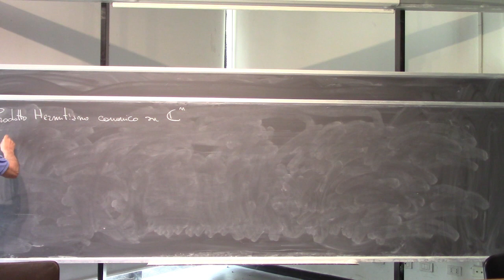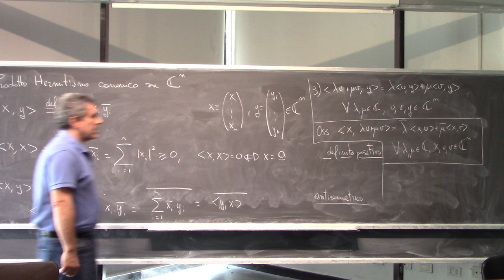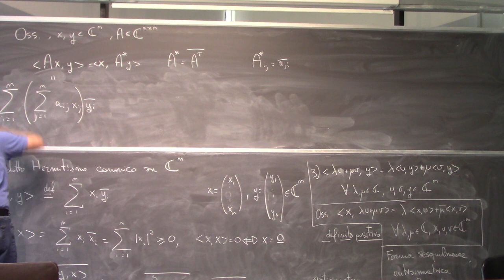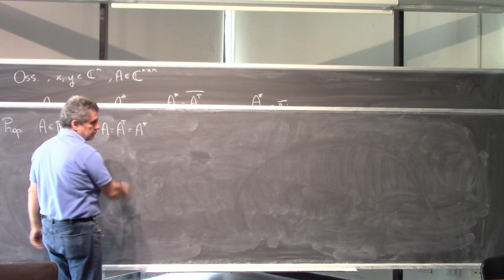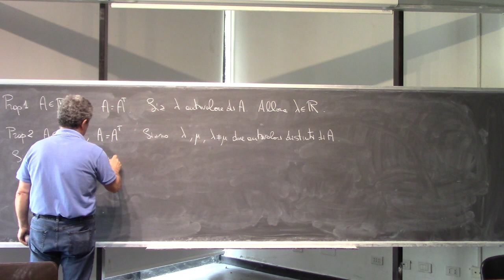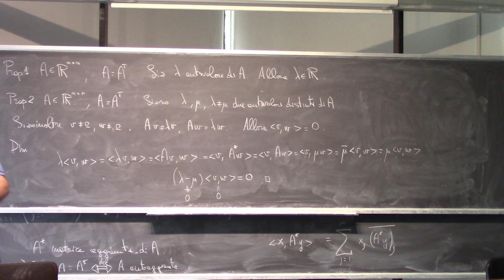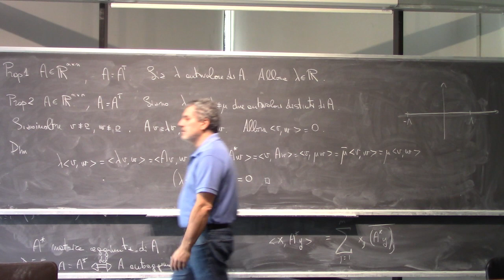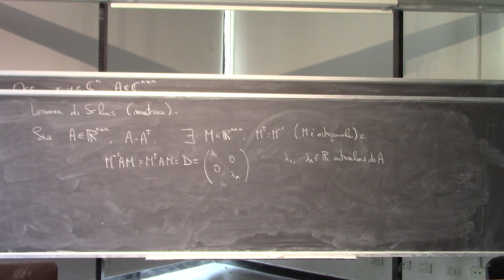Analisi Matematica II Lezione 21a